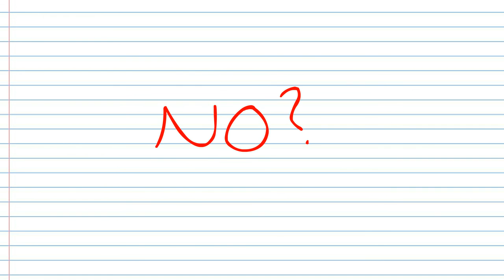Sunday Funday episode 1: The World's Largest Magnet